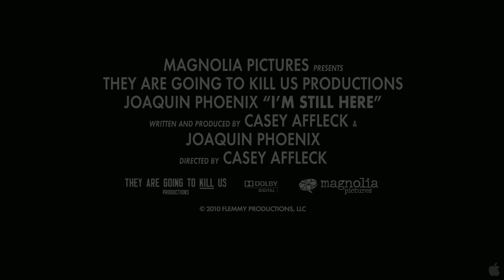I'm Still Here I.Trailer HD 1080p.[2010]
Opening This Week 16 September 2010 in USA